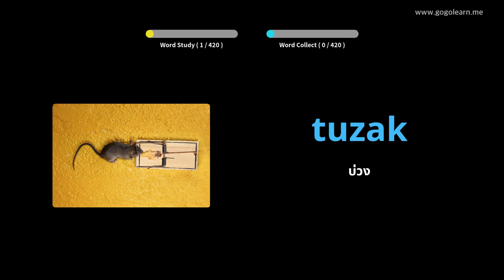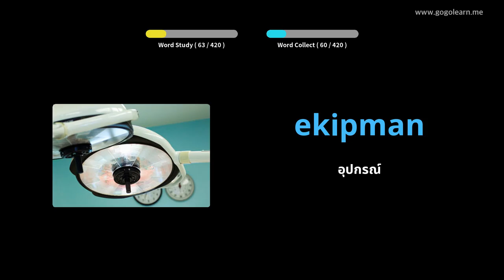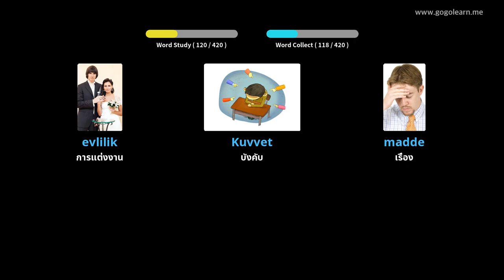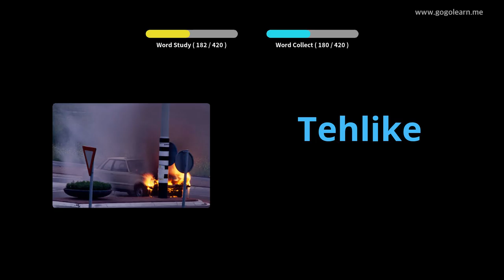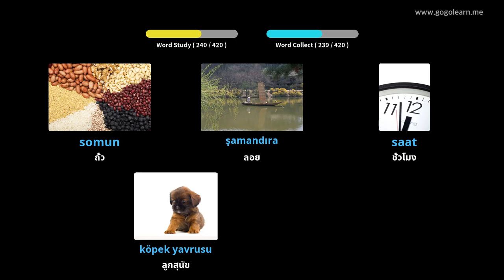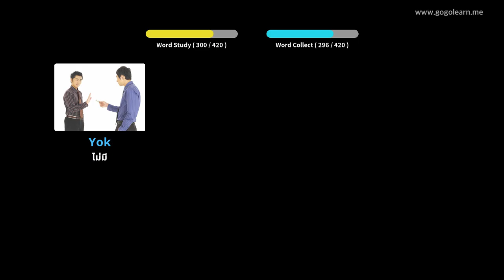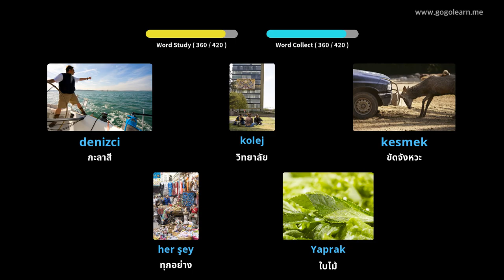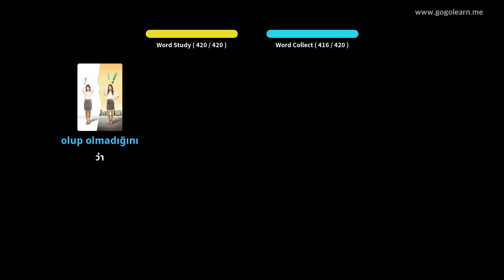โรงเรียนมัธยมคำศัพท์ตุรกี 3 | Golearn